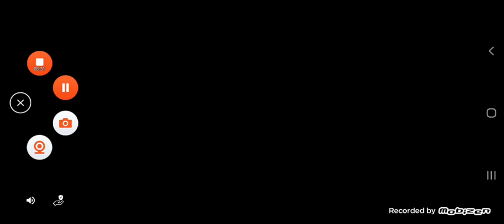Încercăm Craft Guys e ușor dar enervant